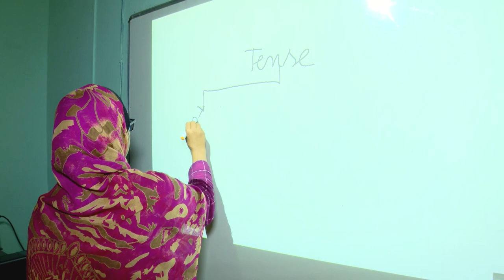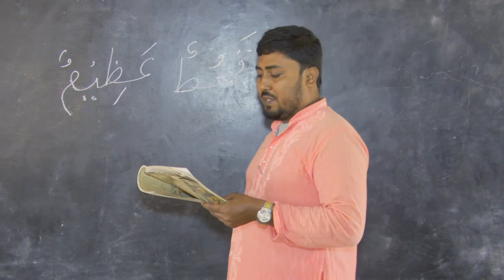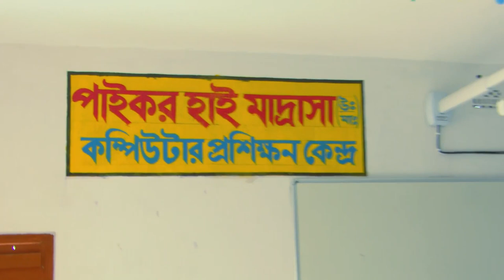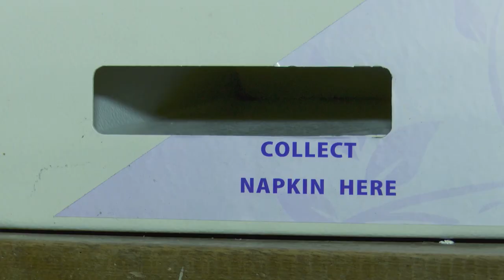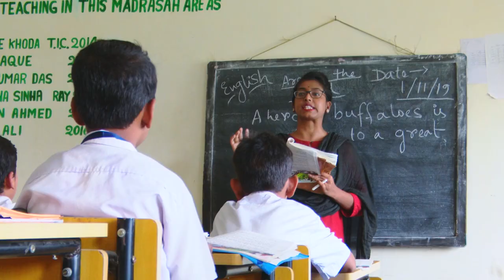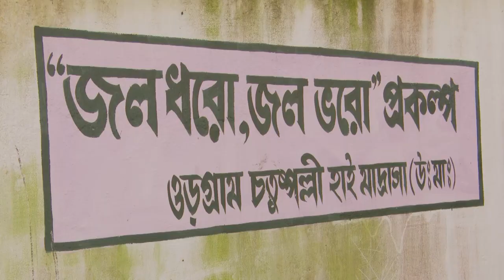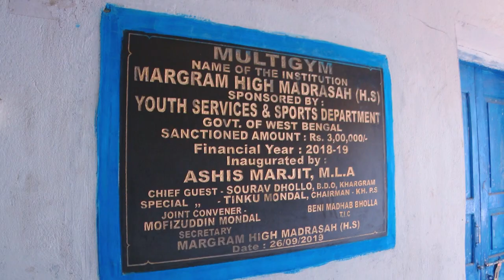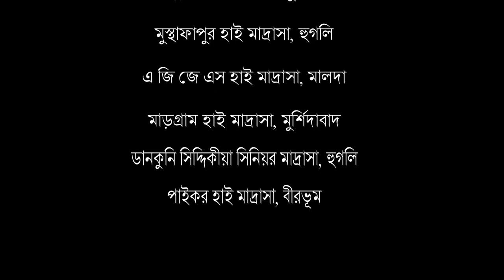Documentary on Madrasah Education- Part 2